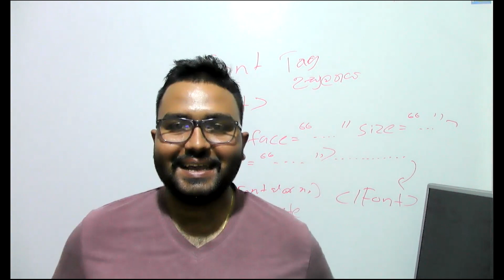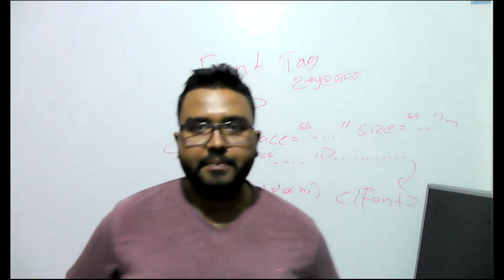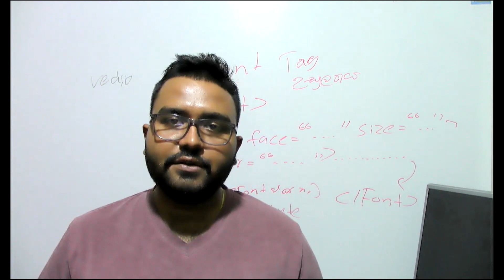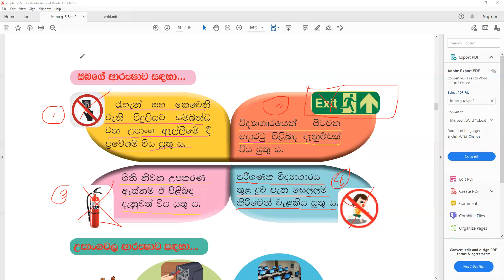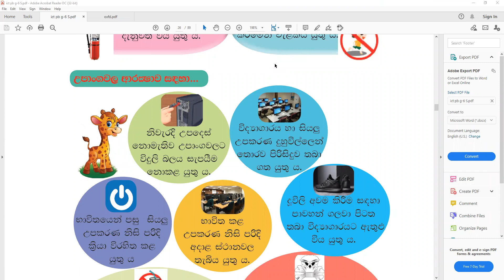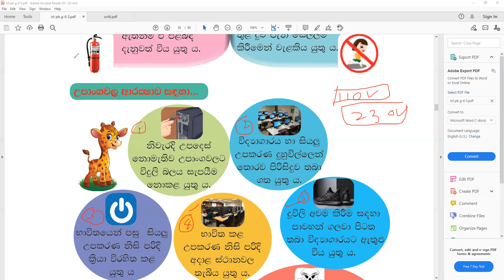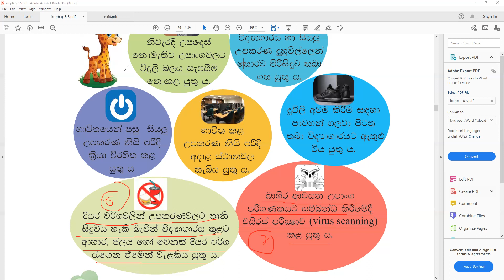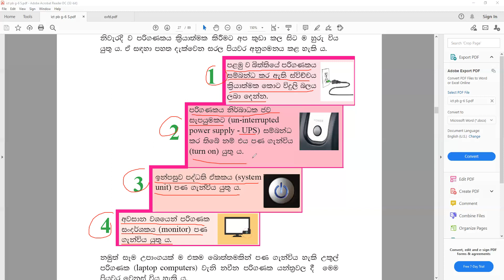ict kids 2021 03 10 wednesday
ict kids